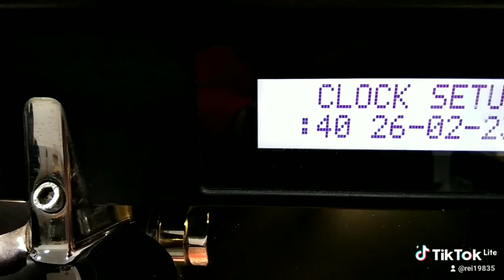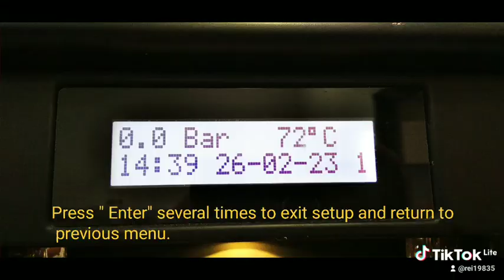ETNICA TT CLOCK SETUP